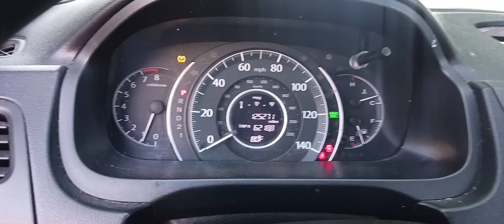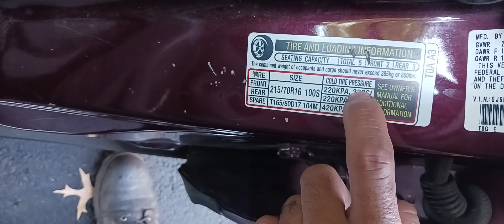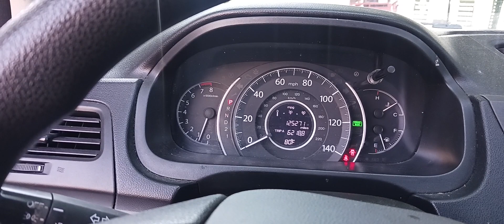2014 HONDA CRV - REINICIAR LUZ DE LLANTA BAJA